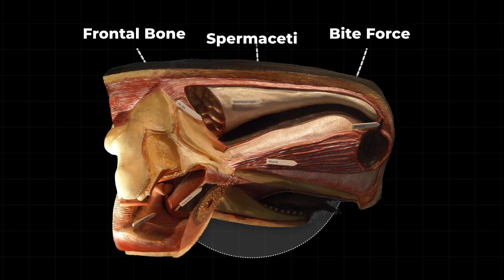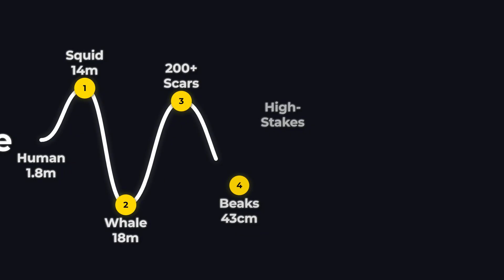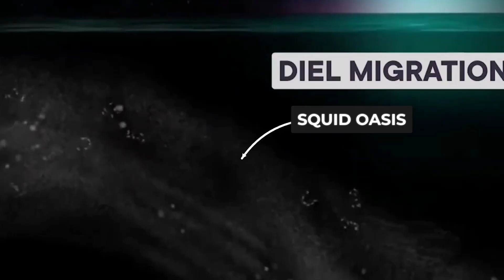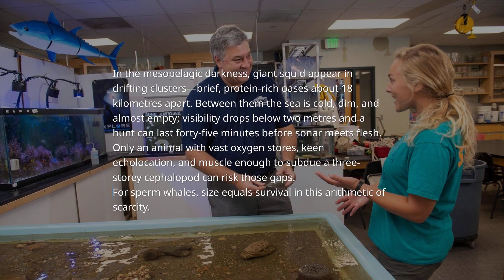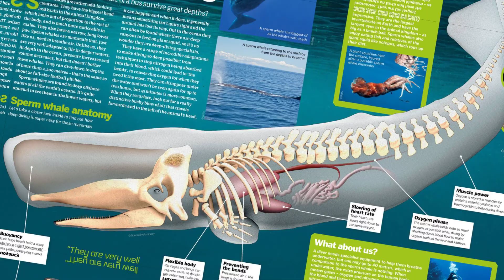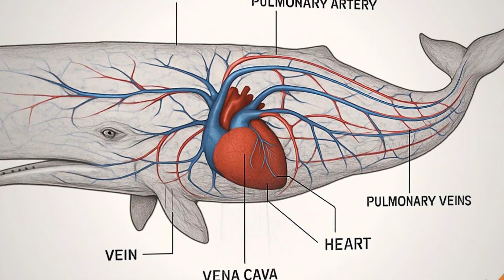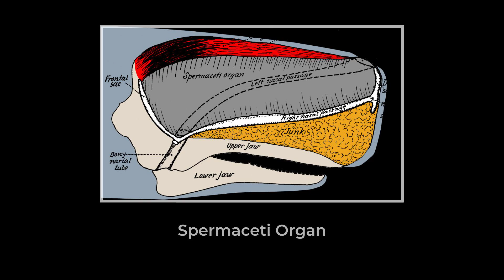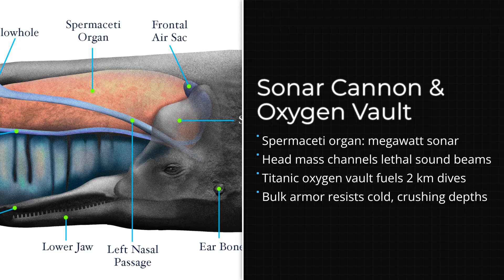Why Sperm Whales Grow To Such Impossible Sizes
Sperm whales are massive for a reason.
This video explores the deep-sea pressures that forced evolution to push them to impossible size.

Some footage used in this video is for documentary and educational purposes.